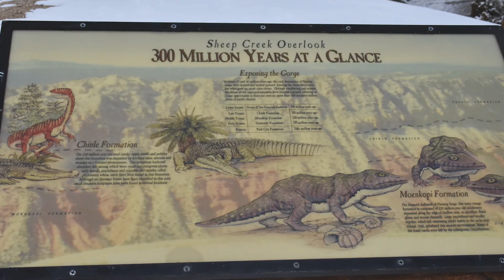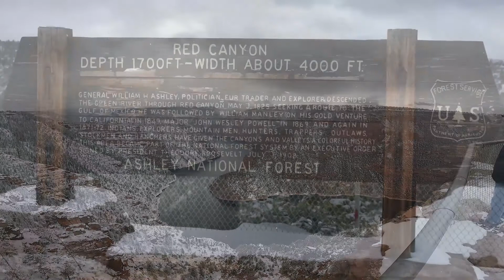Salt Lake City Ski Trip: Day trip to Flaming Gorge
Tanner and I sent it East to find some hidden gems. Flaming Gorge was exactly that.